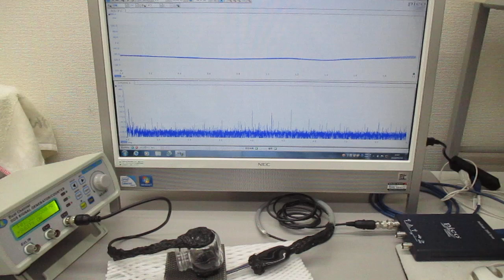超音波の送受信テスト（非線形共振型超音波発振プローブ）